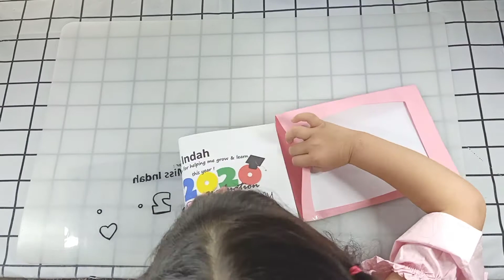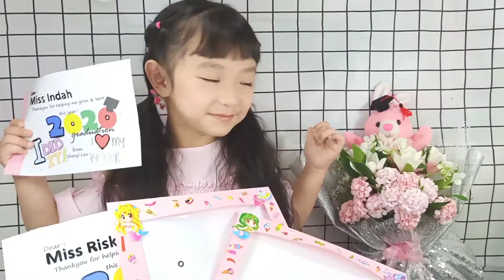MAGIC THANK YOU CARD easy craft | Kinder Graduate 2020 part1| Sheryl Lau (5)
in these part 2, for my Kinder graduation , i want to make something special that i made by my self for my class room Teachers,
here.. MAGIC THANK YOU CARD for them. i hope They will like it !

With regular practice in arts and crafts , we will gain speed and as our finer skills improve our artistic skills will also increase.

so try to make some art & crafts with your own way and have fun!